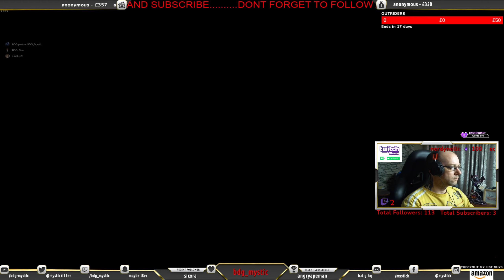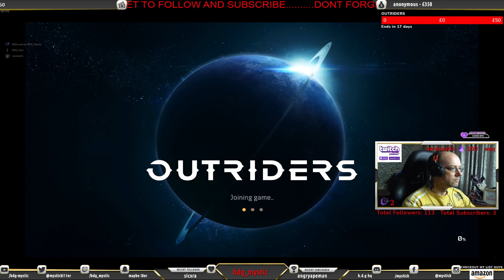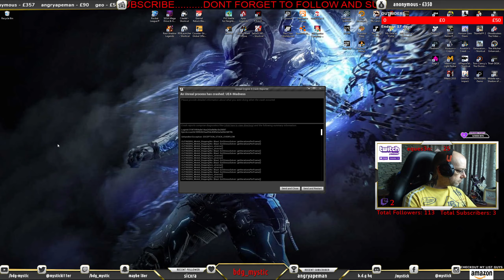🐉OUTRIDERS🐲FARM FARM AND MORE FARM🐲OUTRIDERS GIVEAWAY ON BLOOD_DEMON_GAMING YOUTUBE CHANNE